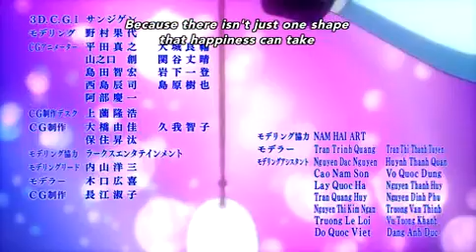Heavy Object Se1 - Ep24 A Requiem for the Flowers Blooming in... - Screen 12